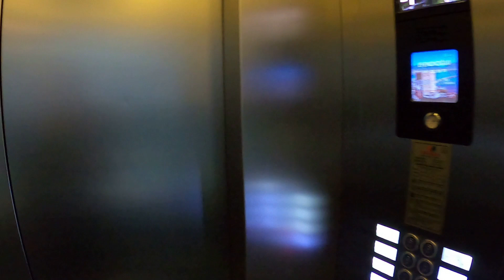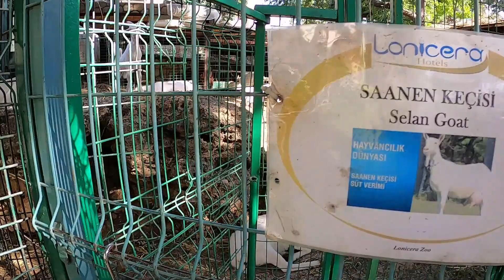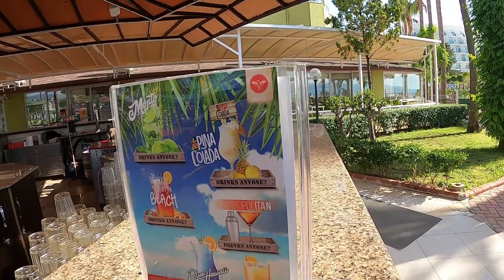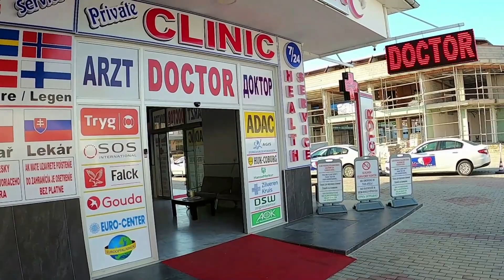Lonicera World Resort & Spa Hotel 5*, Турция, Тюрклер, 2 часть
Обзор на отель Lonicera World Resort & Spa Hotel 5*

Telegramm

В этом видео:
-бары
-бассейны
-питание
-территория
-аквапарк